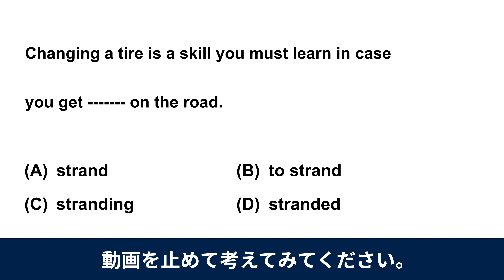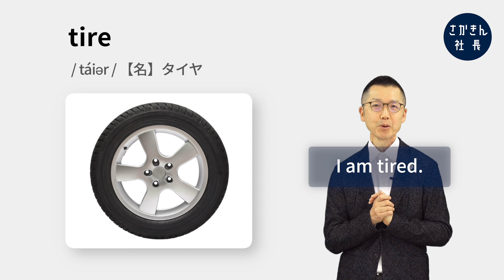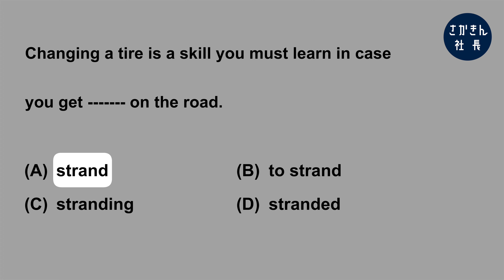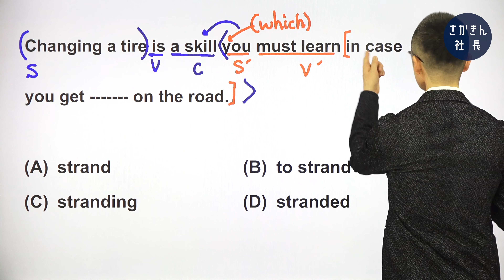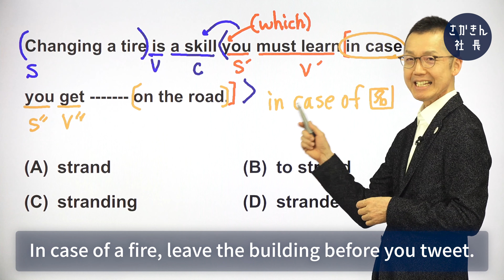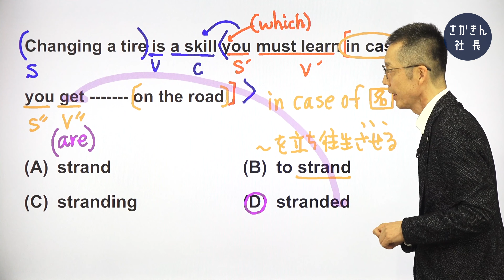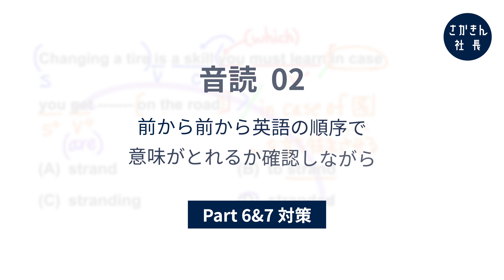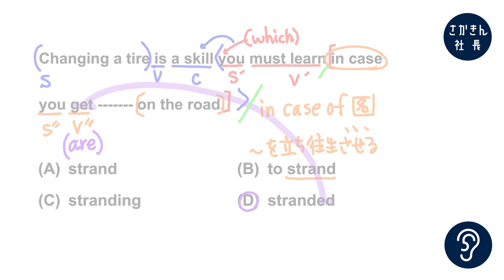【毎日が有料級！TOEIC対策】「見る1000」第262問 ☞ strandの語形問題。〔①単語→②文法→③音読〕でPart5を完全攻略。